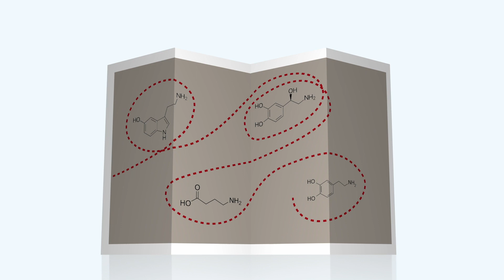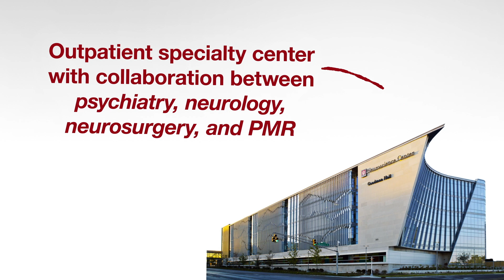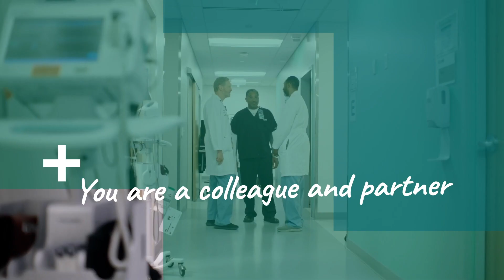Psychiatry Residency programs at IU School of Medicine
The Department of Psychiatry at Indiana University School of Medicine offers two residency programs in Indianapolis: a categorical Psychiatry Residency and a Triple Board Residency for those interested in training in pediatrics, psychiatry, and child and adolescent psychiatry in one program.